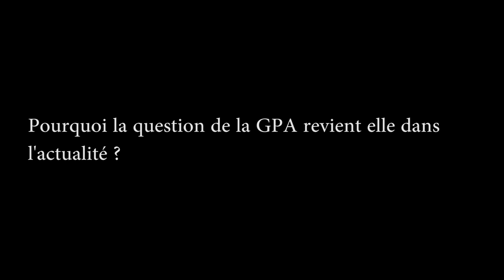Sylviane Agacinski, philosophe : "Il y a une très grande propagande derrière la GPA"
La philosophe s'oppose à la GPA au nom des valeurs de gauche et du féminisme. Une vidéo réalisée par Joachim Cairaschi Et Abigail Cara pour , le magazine de l'égalité femmes-hommes